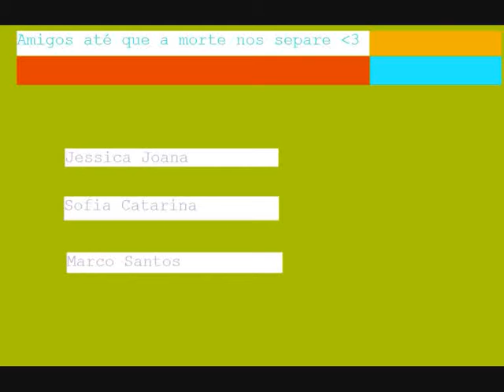MarcoSantos, JessicaJoana & Sofia Catarina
3requeste
tell me youres
friends 4ever